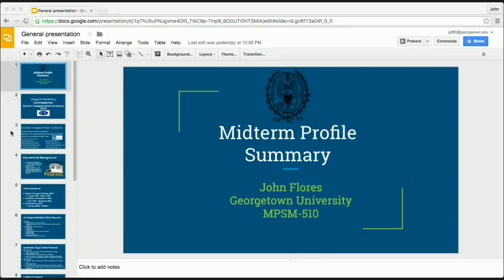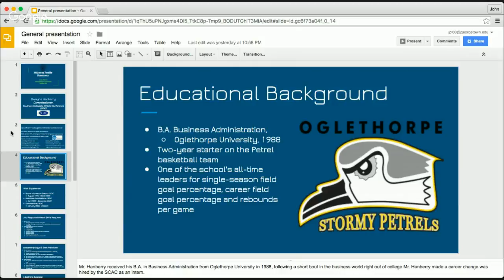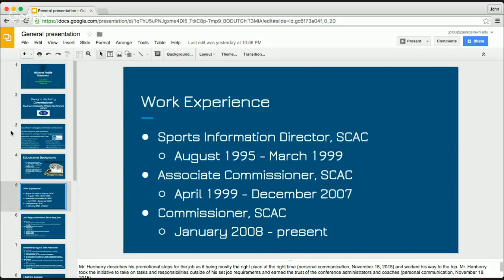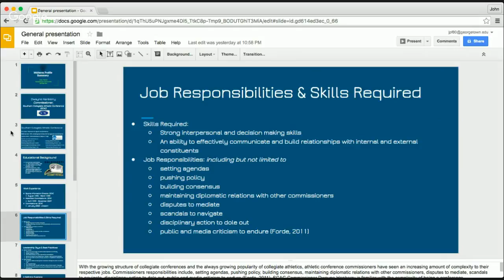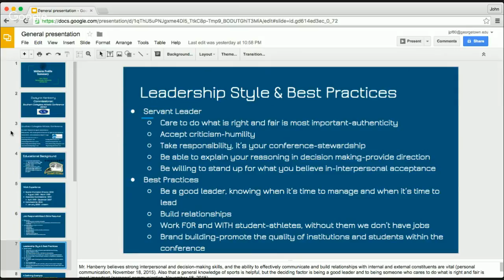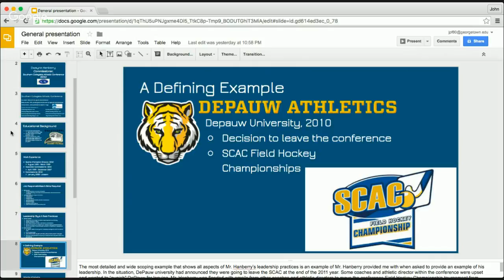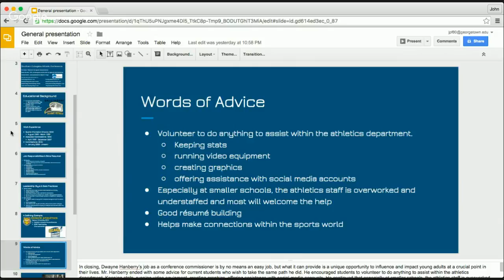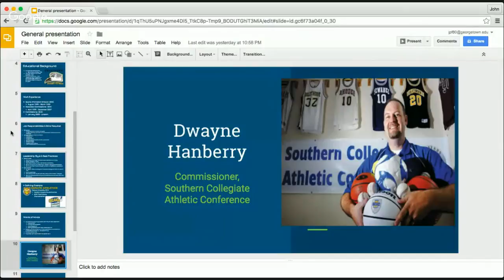Midterm Profile Summary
Dwayne Hanberry
Commissioner,
Southern Collegiate Athletic Conference